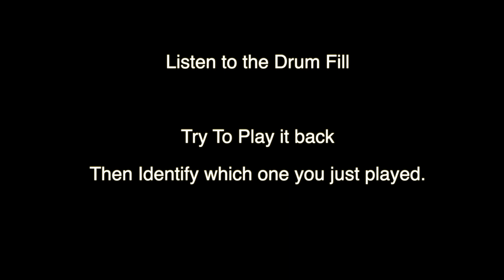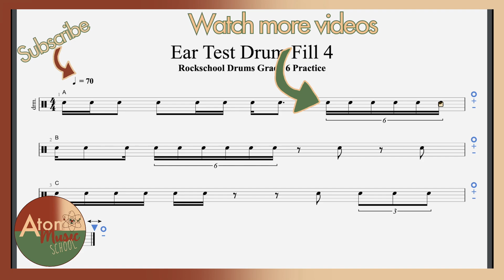Ear Test Drum Fill 4 Rockschool Grade 6 Drums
This is my own example of an ear test you would find in a Rockschool Exam, although this is not an official one it will hopefully help you practise and be ready to take your own test.